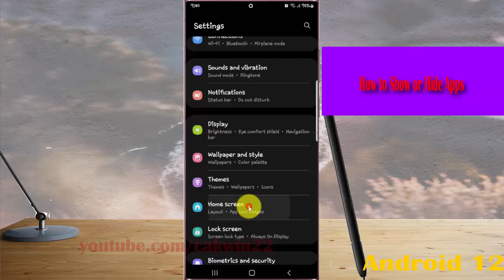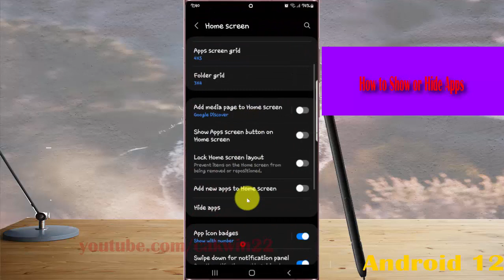Samsung Galaxy S22 Ultra : How to Show or Hide Apps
In this video, you will find the steps on How to Show or Hide Apps in Samsung Galaxy S22/S22+/S22 Ultra.  This video uses Samsung Galaxy S22 Ultra SM-S908E/DS International version runs with Android 12